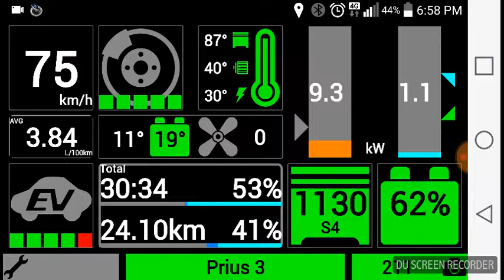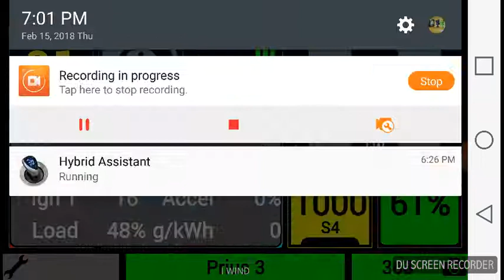Hybrid Assistant - looking for a better day 🌈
A short and non-exhaustive clip showing the BSFC in my gen3 Toyota Prius